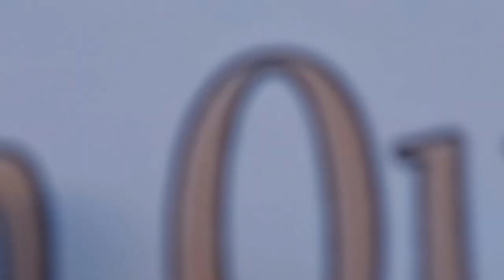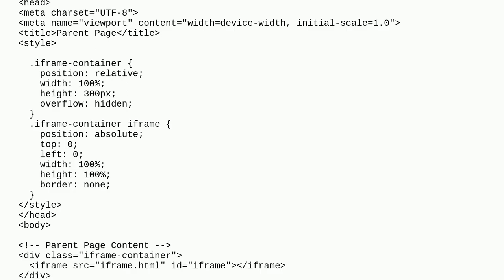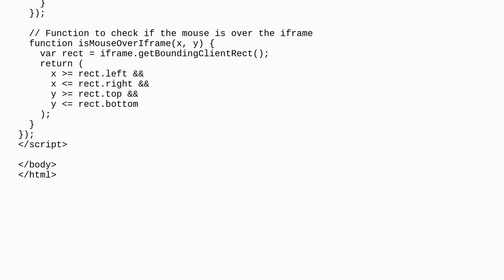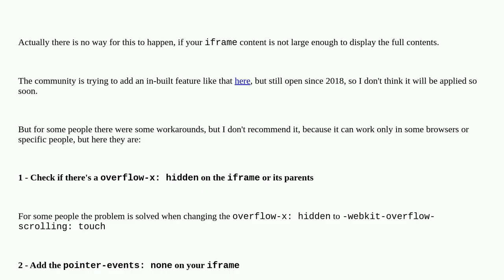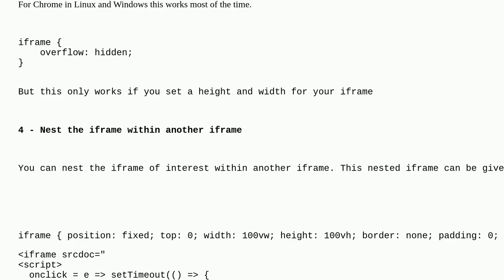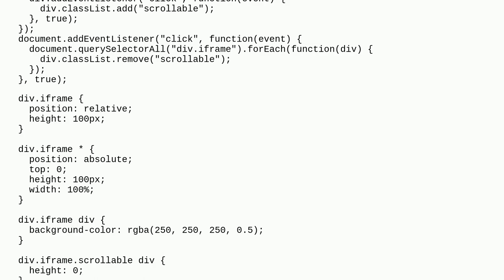How to accept clicks in iframe but ignore scrolling from parent page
A special thanks goes out to the community

  javascript css html